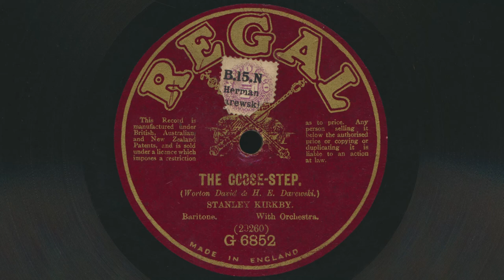1915 STANLEY KIRKBY The Goose Step WORLD WAR I song - 78 RPM Record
Stanley Kirkby – The Goose-Step
Baritone With Orchestra
Written by Hubert Worton David and Herman Darewski
78 RPM audio transfer from Bowness Arts' collection of vintage records.
(Recorded at 45rpm; noise and click reduction using Audacity)

Label: Regal G6852
Format: Shellac, 10", 78 RPM
Released: 1915
Genre: Baritone Vocal, Brass & Military
Style: Patriotic WWI
Other side of this record: When We've Wound Up The Watch On The Rhine

Stanley Kirkby, was born as James Baker around 1878 in Manchester, England. He adopted Stanley Kirkby as his professional name, which eventually became his permanent name as stated on his death certificate. Kirkby was an English baritone singer and variety artist prominent in the early 20th century. His repertoire encompassed ballads and popular songs from the Edwardian era, the First World War, and the inter-war period. He gained popularity as both a live performer in music halls and variety theatres and as a recording artist. Hailing from Manchester, Kirkby started working in a warehouse at the young age of 12. By the time he turned 22, he had already won first prize in a baritone singing competition. He later moved to London, where he established collaborations with various variety artists, renowned for their well-dressed appearances and exceptional musical performances. In 1915, he formed a successful duo with Harry Hudson called "Kirkby and Hudson," entertaining audiences with a mix of songs and humor that remained popular well into the 1920s. Kirkby's concert party performances at The Oval in Margate, Kent, further enhanced his reputation. As a prolific recording artist, Kirkby holds the distinction of making the highest number of records in Britain from the 1900s to the 1930s. While he recorded roles in Gilbert and Sullivan operas early on, his recorded output predominantly consisted of popular songs, ranging from topical to comedic themes. He became one of the highest-paid recording artists of his time. During the mid-1920s, Kirkby also ventured into theatrical production as a co-producer of a burlesque revue. In the 1930s, he made appearances on BBC Radio variety shows. Moreover, he played a pivotal role as a founding member of an early British record company that produced Clarion cylinders. Kirkby died on October 30, 1949 at the age of 70.

The goose step is a special marching step which is performed during formal military parades and other ceremonies. While marching in parade formation, troops swing their legs in unison off the ground while keeping each leg rigidly straight. The term "goose step" originally referred to balance stepping, an obsolete formalized slow march. The term is nowadays heavily associated with Nazi Germany in many English-speaking countries. As a result, the term has acquired a pejorative meaning in some English-speaking countries.

The step originated in Prussian military drill in the mid-18th century and was called the Stechschritt (literally, "piercing step") or Stechmarsch. The goose step became widespread in militaries around the world in the 19th and 20th centuries. The first wave of adoption took place in the late 19th century, as the Prussian army became greatly admired for its decisive victory in the Franco-Prussian War. This led many countries to modernize their military forces along the Prussian model. Goose stepping continued to gain ground even after Germany's defeat in World War I, as many nations still looked to the German model for military organization and training.